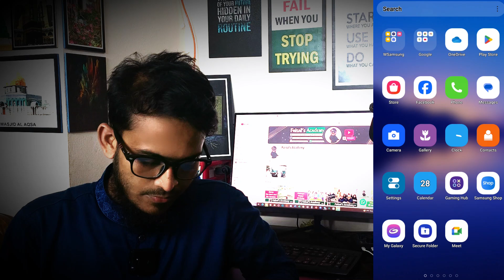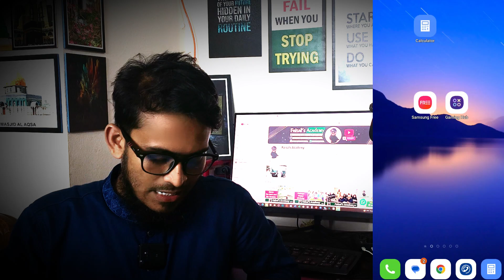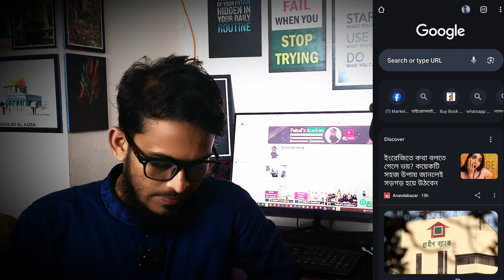এবার ইন্টারনেট না থাকলেও চালাতে পারবেন, গুগল ম্যাপ। গুগল ল্যান্স দিয়ে অতি সহজে ডকুমেন্ট লিখে ফেলুন।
নো ইন্টারনেট-নো টেনশন!!
এবার ইন্টারনেট না থাকলেও চালাতে পারবেন, গুগল ম্যাপ।
বোনাস: গুগল ল্যান্স দিয়ে অতি সহজে ডকুমেন্ট লিখে ফেলুন।